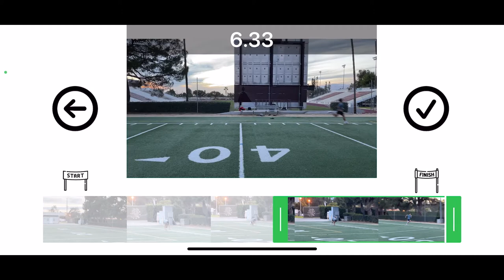Damian Martinez Certified 40 Yard Dash Class of 2026 (1-29-22)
What is your 40 yard dash time? Was it timed with a handheld stopwatch? How accurate do you think the time was? That time can be off by .10 to .25 seconds. Sadly, there is no consistency with timing 40-yard dashes, causing people not to believe self-proclaimed times. Perfect Stop Watch gives you accuracy and proof!

Players, coaches, recruiters, and fans are tired of not having an easy yet accurate way to time 40-yard dashes or other sprints.

Perfect Stop Watch uses video to determine the time of the sprint. You can drag the video marker to accurately determine the start of the athlete's run by seeing exactly when their hand leaves the ground, then drag the video marker to determine precisely when the athlete's chest crosses the finish line. Watch the tutorial in the app to understand the simple process.

Rather than relying on a coach's thumb determining your sprint time, you can use the app to video record and time your run as many times as you want. If the coach messes up on a handheld time, you'll have to re-run, but what if that was your fastest run? Welp, now you'll never know. As long as you have a video of your run, Perfect Stop Watch gives you the ability to time your run accurately, save and send to college recruiters!

Curious about other athletes' times? Go to the charts page to compare your time with players across the country!

Being a former athlete not too long ago, I'm even shocked that this was possible. I hope you are amazed as well! If you have any questions or ideas, please send an email. Good luck!